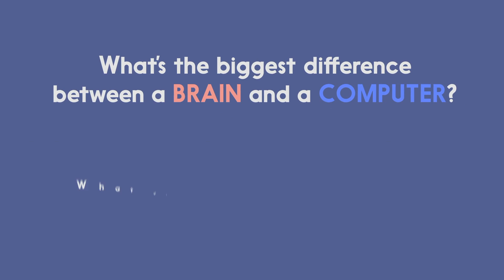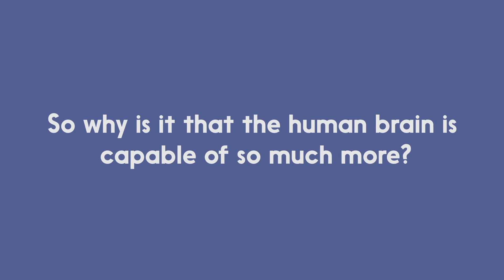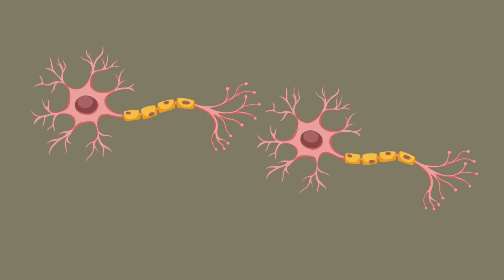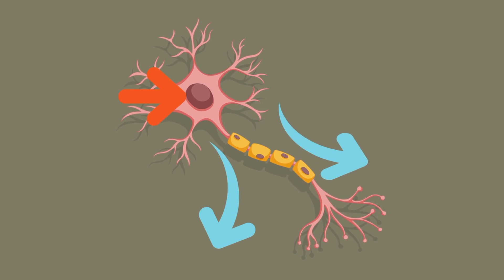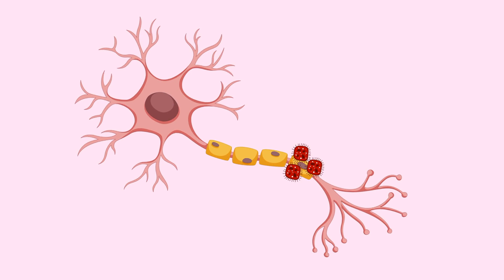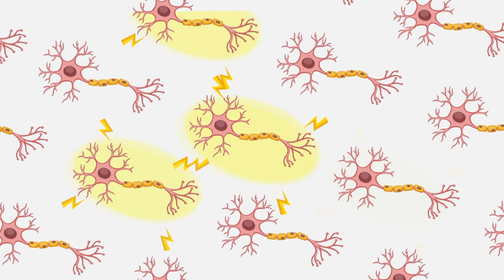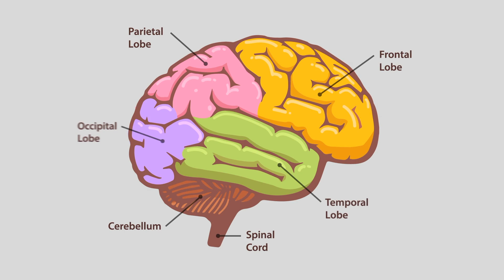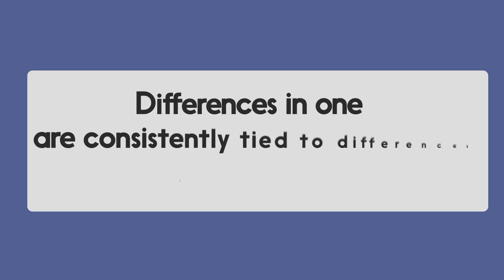How Powerful Is Your Brain?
In today’s video, we answer: how powerful is your brain? Your brain power is not totally understood due to its complexity, however the mind has been investigated by scientists during much of human history. Discover, today, how powerful your brain really is.

Thanks to Tristan Reed (writing), Troy W. Hudson (VO), Howling Creations for helping to create this video!